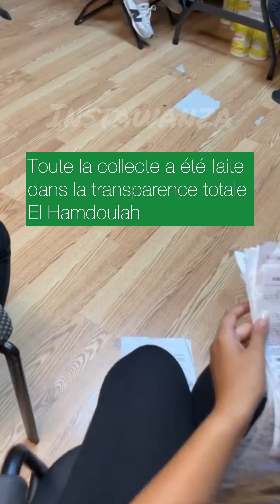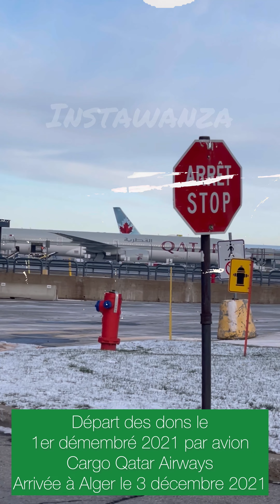Collecte que j’ai organisé pour l’Algérie MERCI À TOUS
La collecte de A à Z. Ma mission est accomplie El Hamdoulah amana wasslat, il me reste le suivi avec la distribution au niveau de l’Algérie. J’ai demandé à recevoir des vidéos d’accusé de réception par chaque établissement qui reçoivent nos dons en Algérie 🇩🇿♥️
Un grand merci aussi à mes parents qui ont eu une très grande contribution pour la réussite de cette collecte, à mon mari qui s’est occupé des enfants en mon absence et bien sûre aux influenceurs et influenceuses qui ont partagé et m’ont encouragé sur les réseaux sociaux surtout instagram 🙏🏼

A partager avec les donateurs qui ne sont pas sur Instagram qu’ils puissent voir aussi 🙏🏼